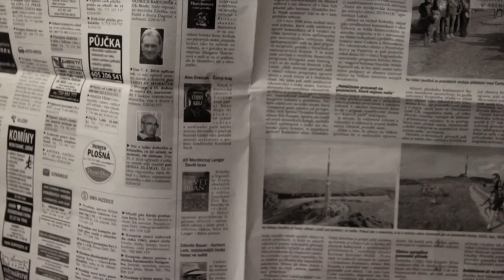AUTOPORTRÉT / JANA RACLAVSKÁ